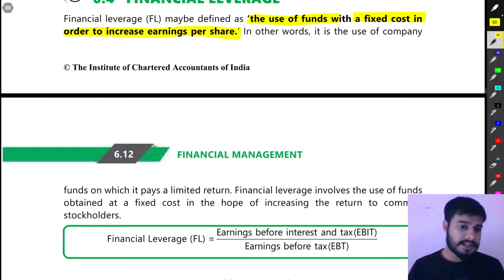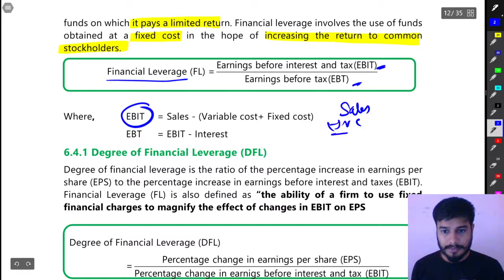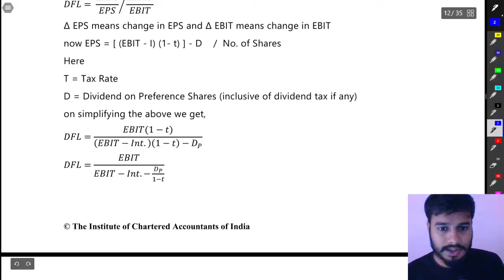Leverage || CA Intermediate || May / Nov 2021 Exams || Financial Leverages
09 Financial Leverages || Leverage by Vikram Aditya || CA Intermediate || May / Nov 2021 Exams || CA Intermediate Group 2 Financial Management|| Financial Management from ICAI Study Material || Leverage from ICAI study material || CA Inter FM Leverage || Ca Inter Financial Management || Chapter 6 Leverage ||

Thank you so much for watching this video❤.|| Leverage by Vikram Aditya || CA Intermediate || May / Nov 2021 Exams || CA Intermediate Group 2 Financial Management|| Financial Management from ICAI Study Material || Leverage from ICAI study material || CA Inter FM Leverage || Ca Inter Financial Management || Chapter 6 Leverage ||